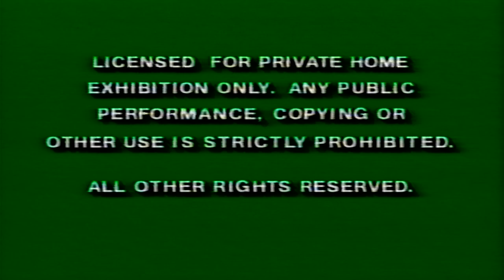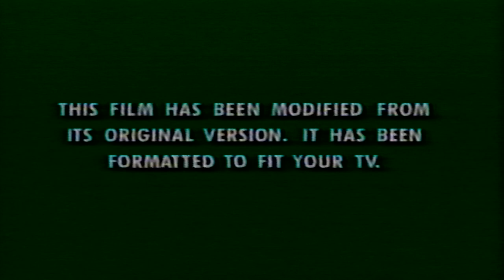Opening to Tom & Huck (1995, VHS) (Canadian Release)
Here is the list:

1. Warning Screens
2. Walt Disney Home Video
3. Coming Soon to Own On Videocassette Bumper
4. Aladdin and the King of Thieves Trailer
5. Muppet Treasure Island Trailer
6. Oliver and Company Trailer
7. Feature Presentation Bumper
8. Aspect Ratio Bumper